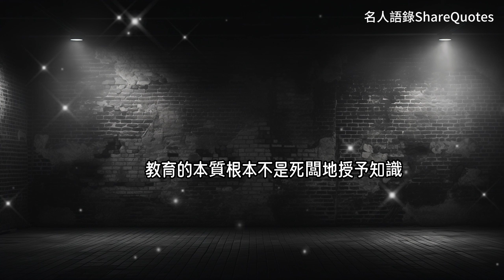苏格拉底语录，最热烈的爱情，往往会有最冷漠的结局 -名人語錄ShareQuotes